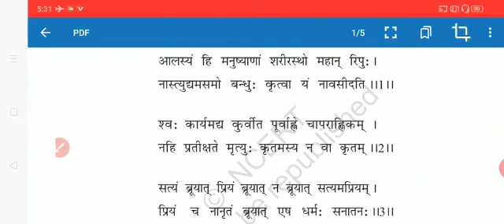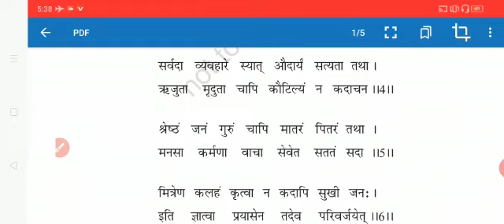षष्ठ: पाठ: सदाचार (PART-2) कक्षा-7 संस्कृत